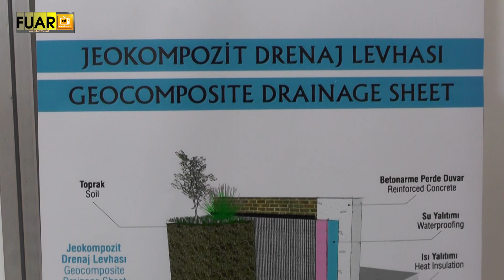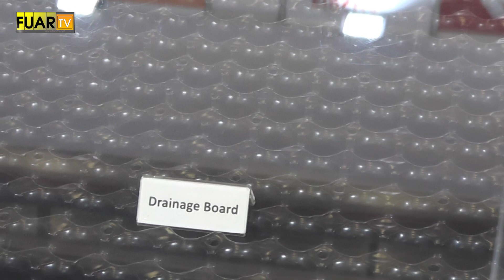SNTDRAIN - ARİFİYE/SAKARYA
SNTDRAIN işletme sahibi Hasan Tahsin YANIKOĞLU, başarı ve faaliyetlerini TÜYAP Yapı Fuarı firma standında, Fuar TV muhabirimiz Ayşe Tezcan' a anlattı.